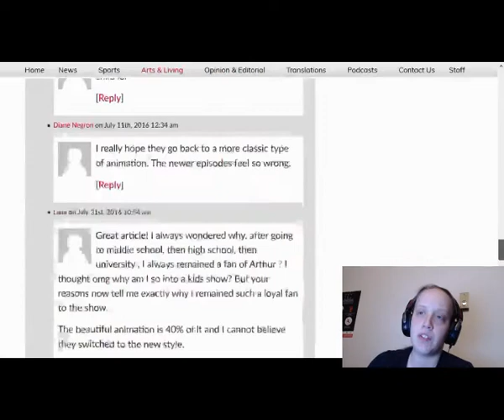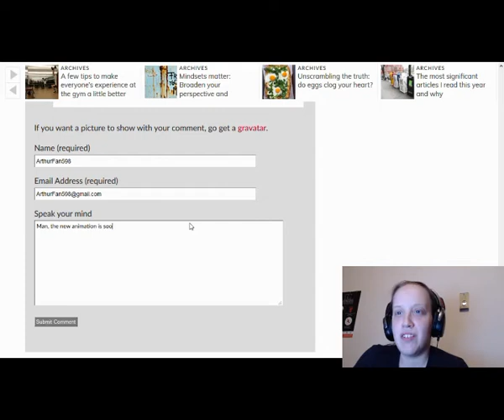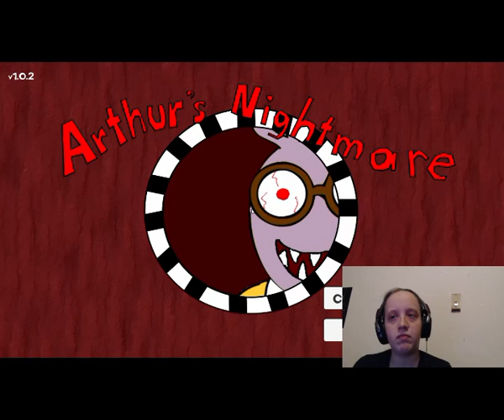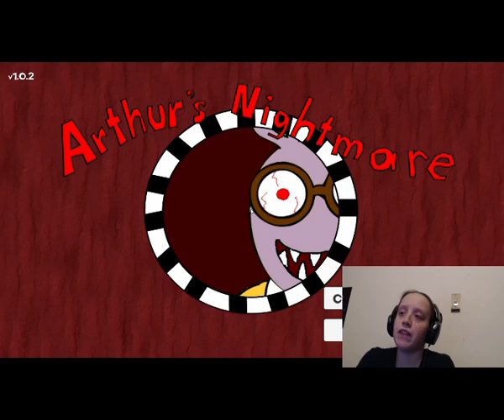Arthur's Nightmare [Attempt 1]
Follow Craelan Games!

Xbox: CraelanGames
Google+: CraelanGames
Mixer: CraelanGames, livestreams every Friday from 6pm-12am!

Have a game you're working on and want it featured on the channel?

Have fan art or recommendations for what should be played on the channel?